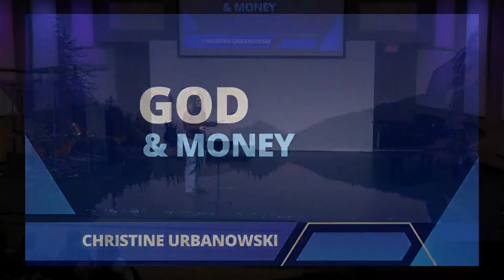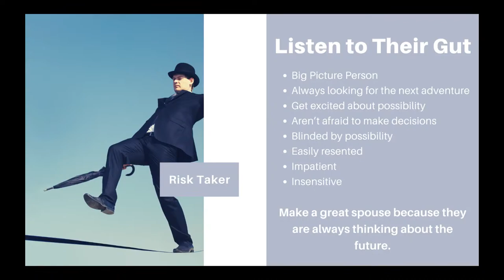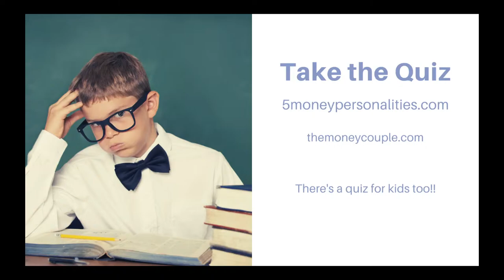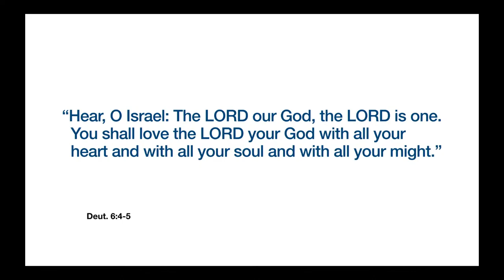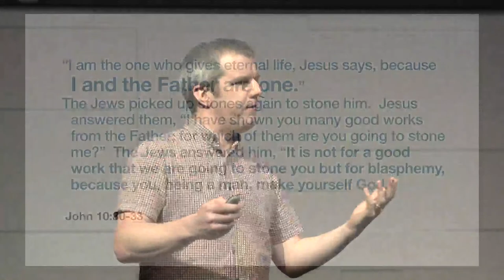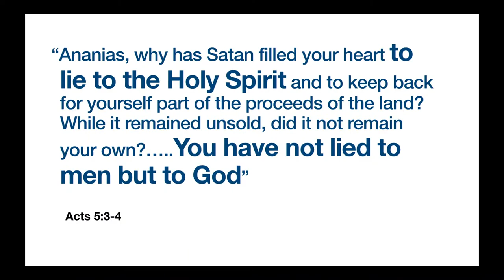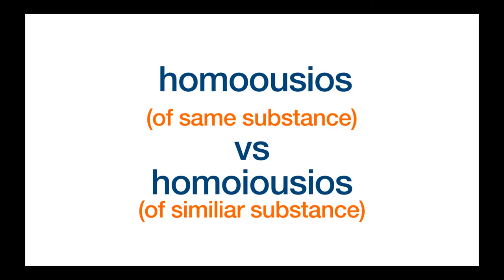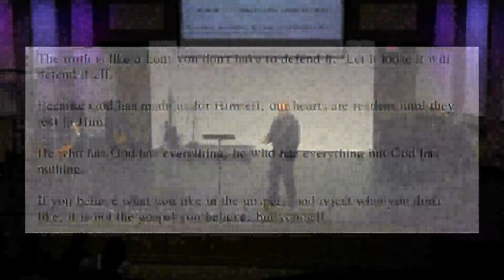5 for faith (Jan 15)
Thanks for joining us for Emmanuel @ Home.
Find out more about who we are at our website.   emmanuelvernon.ca